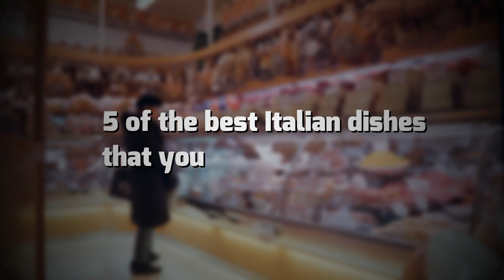Uncovering the Secrets of Italy: The 5 Must-Try Italian Foods You Won't Believe!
In this video, we're going to show you some of the best Italian food that you MUST try! From pizza to lasagna to pesto, we've got you covered!

Italian food is some of the most popular in the world, and there's good reason for it. From the crusty, cheesy pizza to the creamy lasagna, these dishes are sure to satisfy your taste buds! In this video, we'll take you on a tour of some of the best Italian restaurants in Toronto so you can experience the flavors for yourself!

0:00 Introduction
1:12  Italian Food to try n. 1
3:03  Italian Food to try n. 2
4:35  Italian Food to try n. 3
5:50  Italian Food to try n. 4
7:07  Italian Food to try n. 5
8:09  Conclusion

Here are some accessories for your travels you absolutely need:

HYC00 Travel Duffel Bag
Passport and Vaccine Card Holder
Matein Travel Laptop Backpack
Universal in Flight Airplane Phone Holder Mount
Travel Cable Organizer Bag
Gemice Travel Bottles for Toiletries
BAGSMART Toiletry Bag Travel Bag with Hanging Hook
Travel Essentials Compression Bags
Compression Packing Cubes for Travel
Luggage Travel Cup Holder Free Hand
HOMEST 2 Pack XL Wash Me Travel Laundry Bag
Everlasting Comfort Memory Foam Travel Pillow
Easy to Travel Suitcase Elastic Strap Belt
Perfume Atomizer Refillable Travel
Etekcity Luggage Scale, Digital Portable Handheld Suitcase Weight for Travel
Portable Door Lock Home Security Door Locker Travel
Digital Luggage Scale Gift for Traveler
Sling Bag Travel
SY COMPACT Travel Umbrella Windproof
Travel Makeup Brush Holder